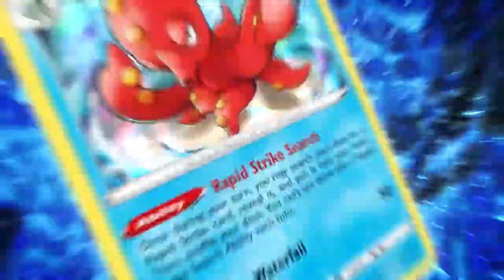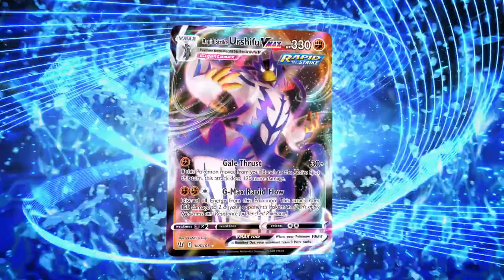Pokémon TCG Battle Styles Trailer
Check out what's coming soon to the Pokémon TCG!